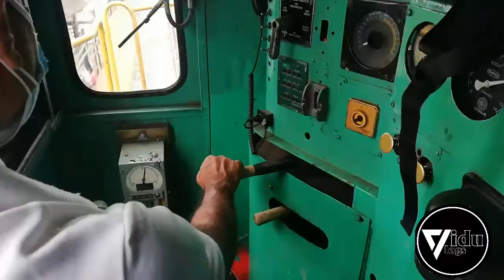M8 train journey from moratuwa to maradana මොරටුවෙන් මරදානට M8 දුම්රියෙන්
M8 841  train journey from moratuwa to maradana

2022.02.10